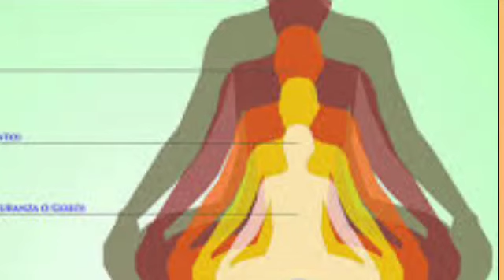आत्मा_क्या_हैं ?